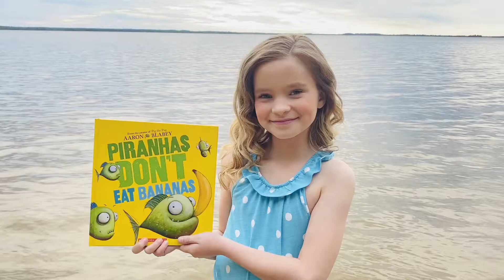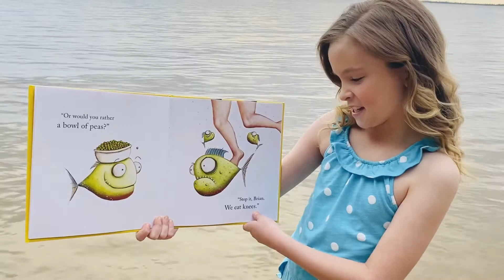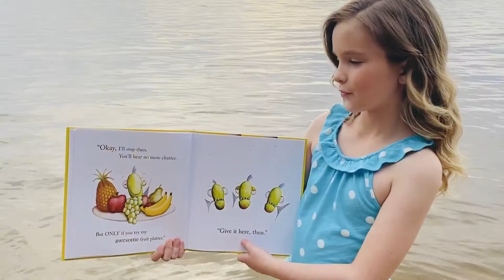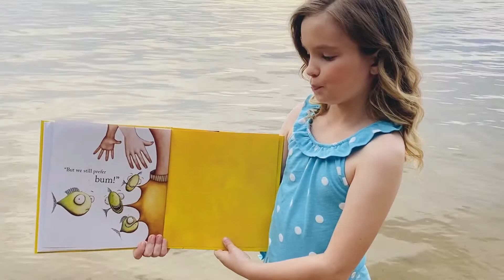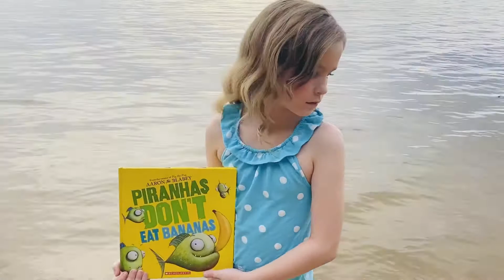Storytime # 91 with Cassandra Star ..... Piranhas Don't Eat Bananas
Cassandra stands in Rainy Lake as she reads this funny story written by Aaron Blabey about piranhas and what they like to eat (and it's not fruit or veggies!)